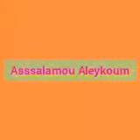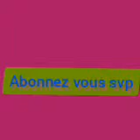Secret mystique de protection koune fayakoune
Un secret efficace de protection